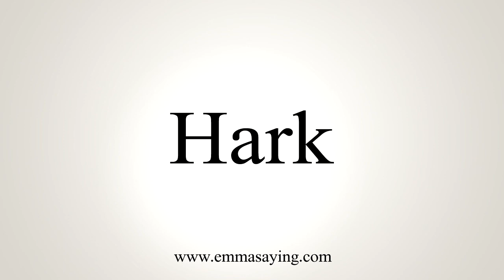How To Say Hark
Learn how to say Hark with EmmaSaying free pronunciation tutorials.